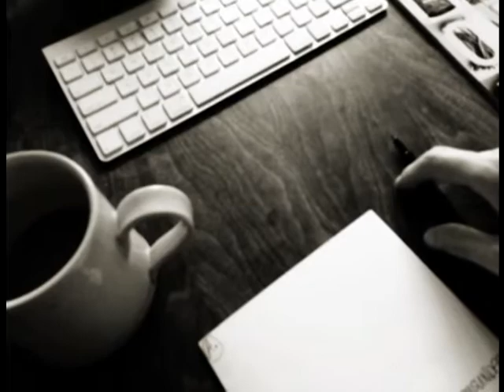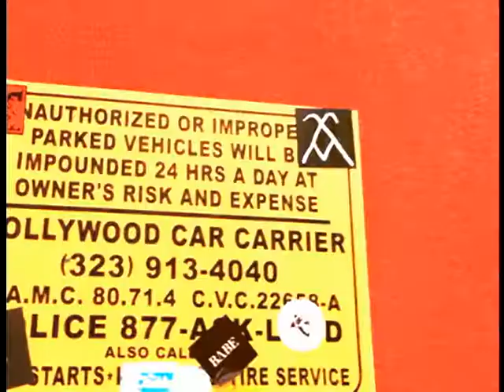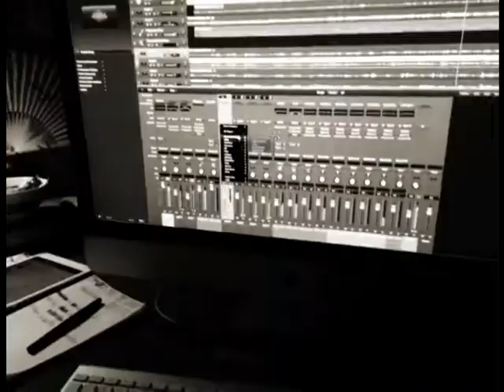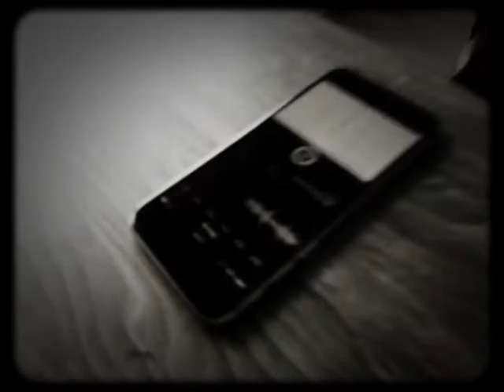WOMAN IN SUMO SUIT DISCOVERED PLAYING HARPSICHORD ON 5TH AV. or The Future of Disco - Summer’s Gate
WOMAN IN SUMO WRESTLING SUIT DISCOVERED PLAYING HARPSICHORD ON 5TH AV. and we almost got it on film for the video. This is another in our “song in a day” (SIAD) series. We like to get together time and again to write, record, and mix a song, and film a video for the the self same song… in ONE day. It’s outrageously fun and we think it works out pretty great. Then Michiko get’s to edit the video and sometimes that takes months and months, thus foiling the whole “song in a day” thing, unless you add back the fun we have doing it and then it all evens out!

We heart you, a little bit.

M & J

Written by
Jonathan Nesmith and Michiko Freemond

Michiko Freemond and Jonathan Nesmith